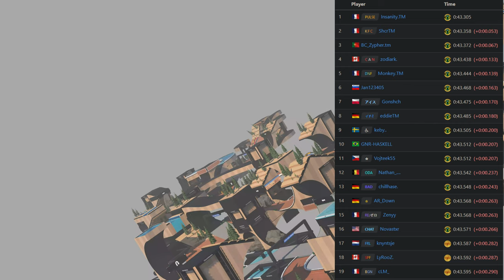Driti leik By mimexdd Top 10 of Track of the Day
Did you know i have a Twitch channel

i will try to be english in the future